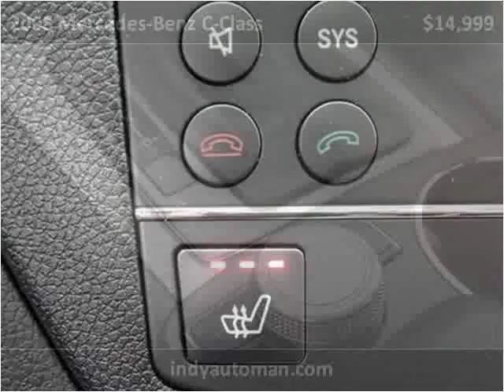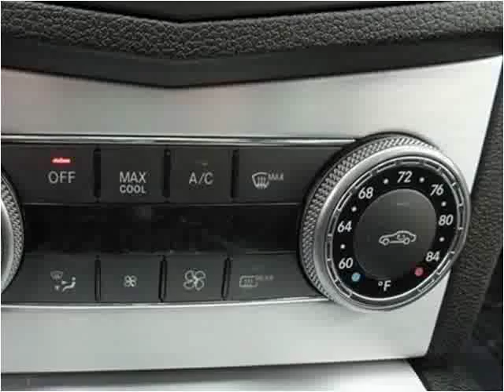2008 Mercedes-Benz C-Class Used Cars Carmel IN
This 2008 Mercedes-Benz C-Class is available from Indy Auto Man.